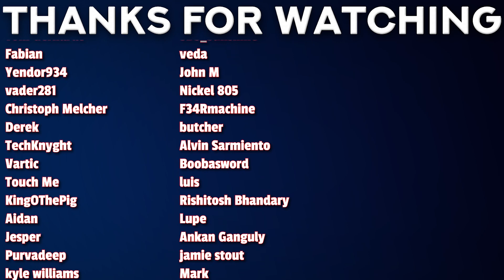😳😳 Call of the Night Trailer Reaction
A new anime coming in July 2022.

00:00 - Intro
00:32 - Reaction
02:07 - Review